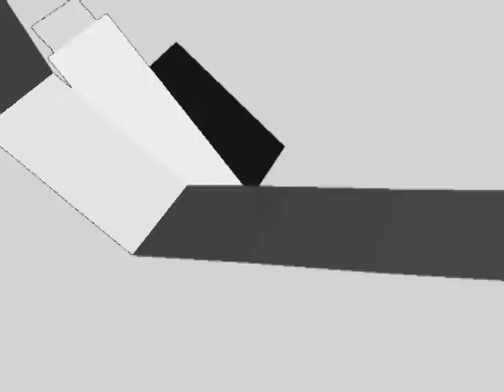UPPERCUT.CONTINUE - Upperclip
Videoclip for an unnamed Uh.Ce (uppercut.continue) song.
 Mixed live with Resolum3.
 Used selfmade animations with the freeframe plugin 'luma wave'

 twin-town.de